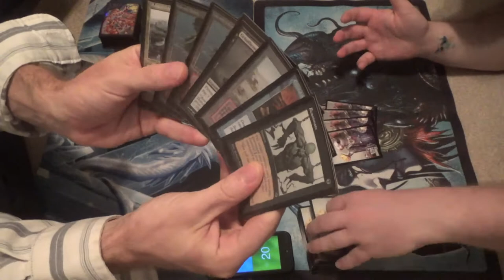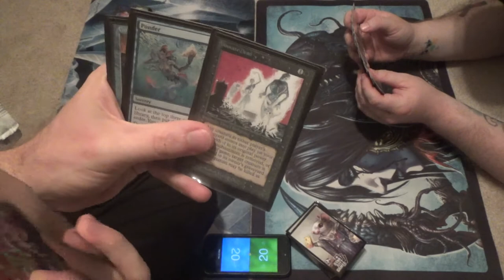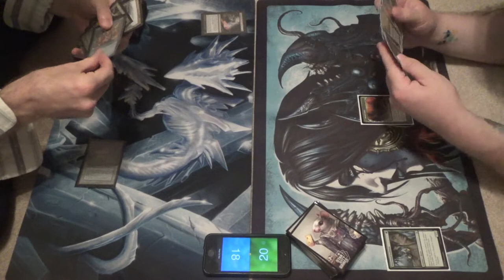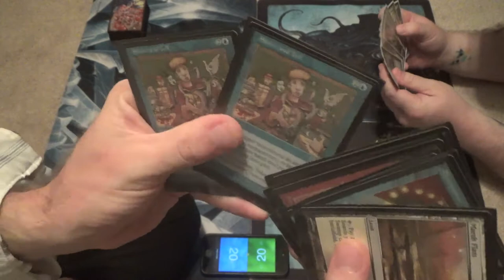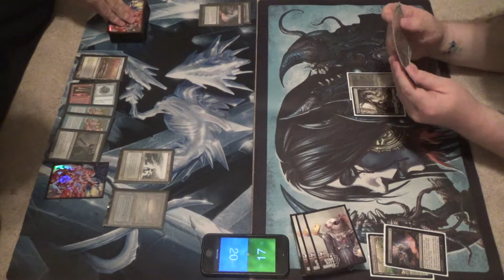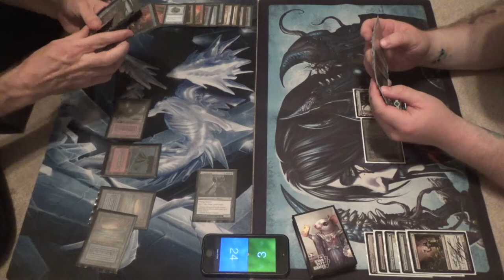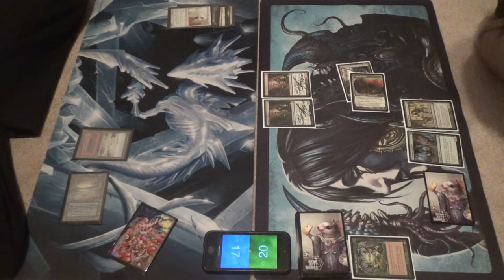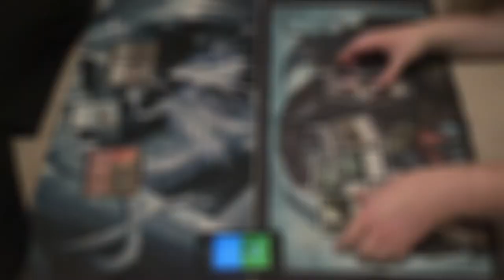Legacy Magic — Grixis Reanimator vs. Elves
When you think Reanimator, you think Show and Tell showing up every game, right? Kappa

Shoutouts to Matt for coming over and letting me test out my handy three-color Reanimator deck against him.

I will have the decklist for you soon.

Thanks to our patrons:
Benedetto Diab